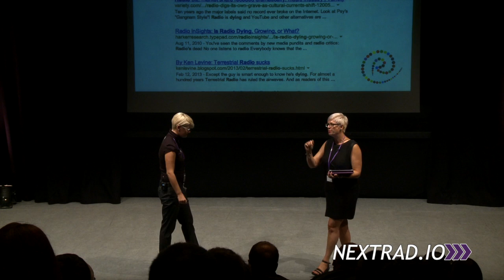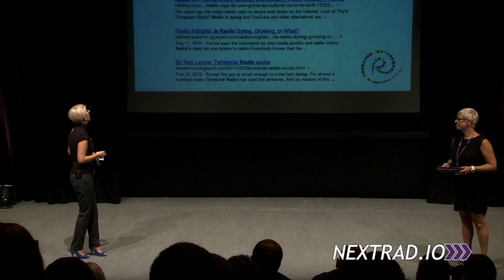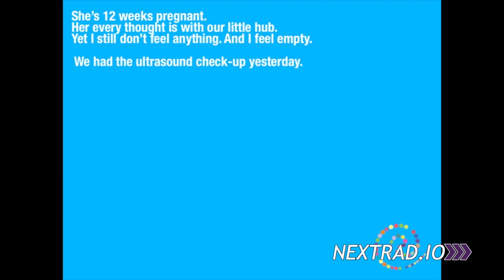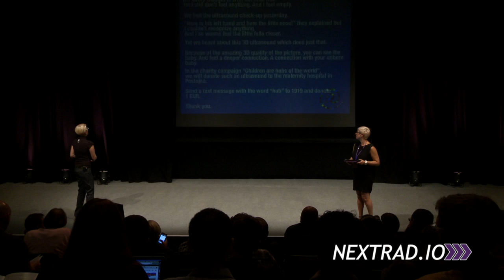Lenja Faraguna and Sharon H Green: Bravery and Branding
Sharon Green and Lenja Faraguna from Radio Results International love how radio gets results.

Find out more about the Next Radio Conference and watch more videos Next Radio is the radio ideas conference, held every year in London. to join our newsletter, see more videos and discover more.